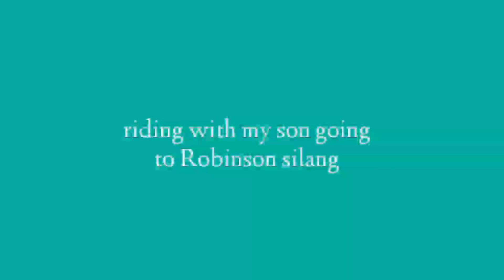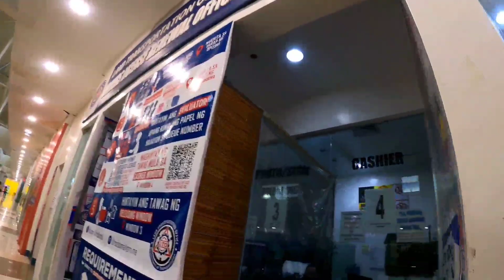RIDING GOING TO LYCEUM GEN TRI WITH MY DAUGHTER+SON RIDING GOING ROBINSON PALA PALA.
NMAX MODEL 2022